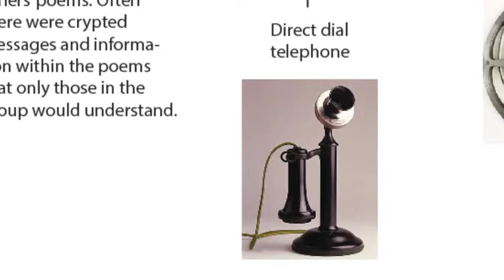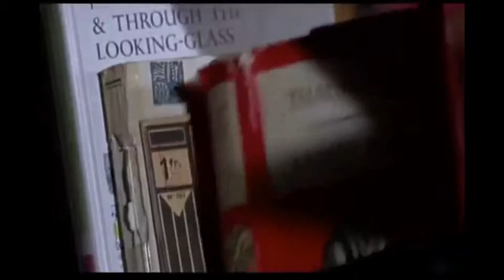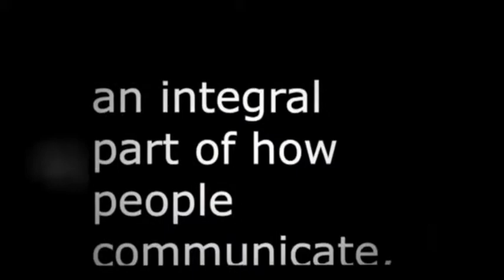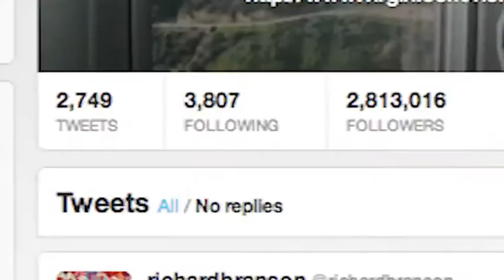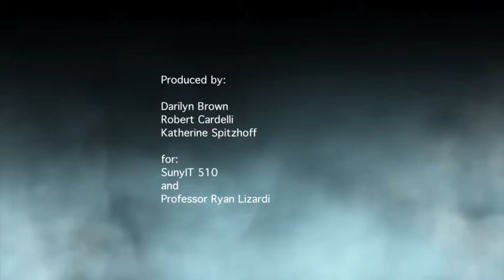SOCIAL MEDIA AND SOCIETY 2013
Picture and sound edited by Robert Cardelli